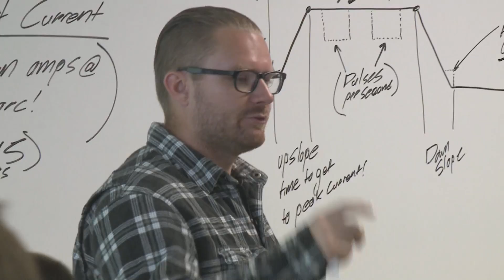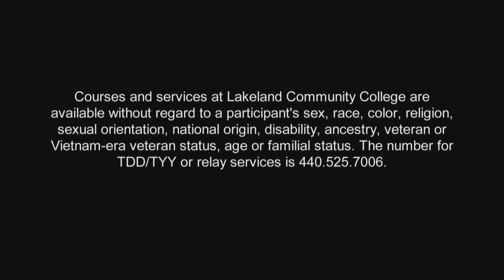Tips for Welding Success - Advice for Students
The Associate of Technical Studies Degree in Industrial Welding Program is designed to prepare the graduate for employment as a welder, welding supervisor or manager. It includes courses which prepare students to take certification exams offered by the American Welding Society. Technical courses may be taken at Lakeland Community College or by successfully completing the Lincoln Electric 15 week Comprehensive Welding Program and Lakeland's WELD 1020. The remainder of the course credits may be obtained through online courses and credit by certification.